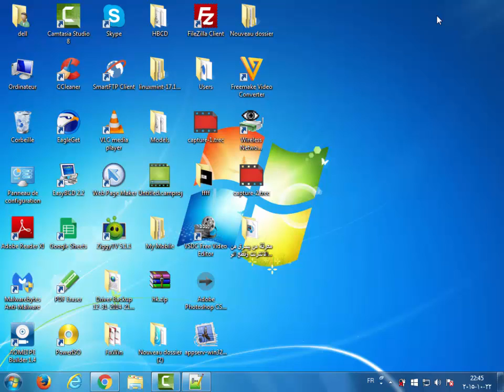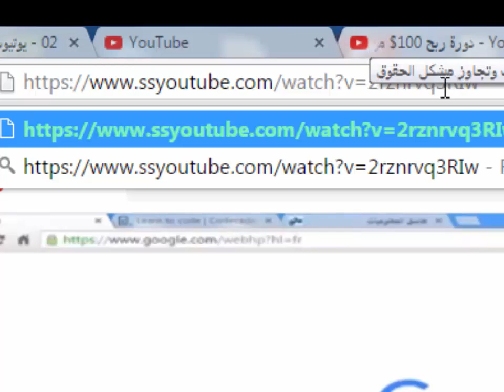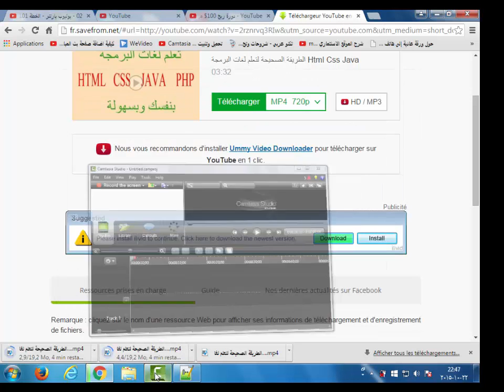تحميل الفيديو من اليوتيوب بأسهل طريقة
أسرع طريقة لتحميل الفيديو من اليوتيوب
رابط صفحتي على الفيسبوك: